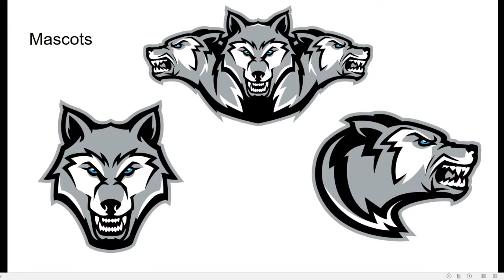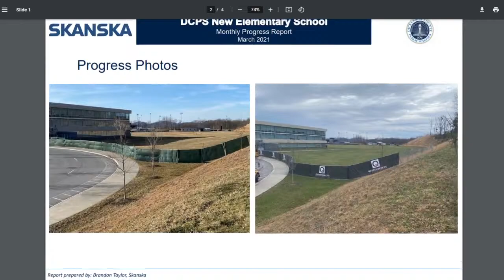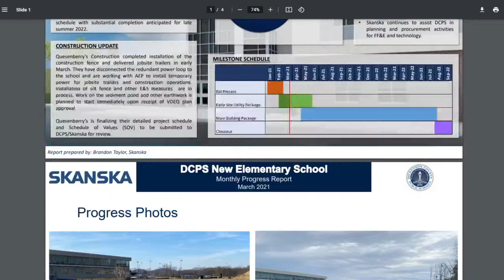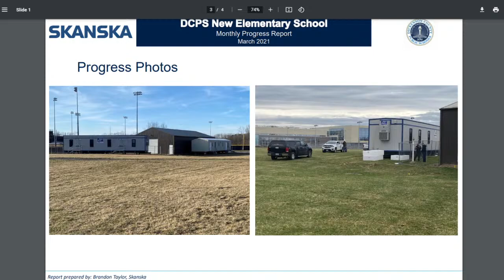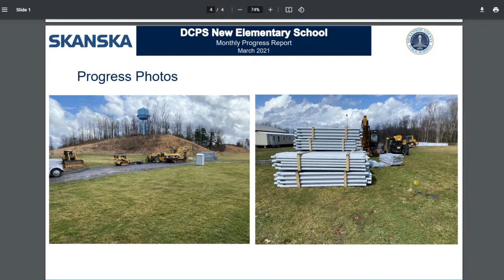School Board Meeting 03/24/2021 Part 1/2